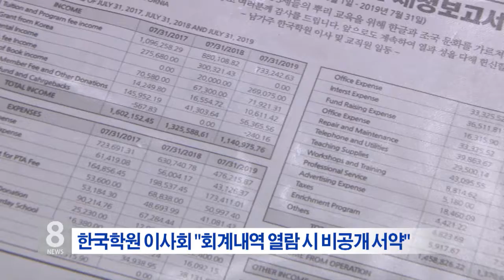10.23.19 KBS America News "한국학원 회계자료 신빙성 없어" 비대위 '강경대응'